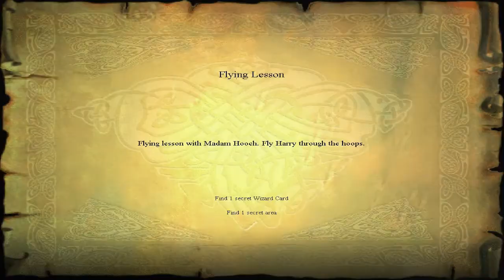Let's Play // Harry Potter and the Philosopher's Stone - PC - Part 02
Hello guys!

Welcome to the Wizarding World of Harry Potter! Myself and Melleh are taking the time to relive our childhood memories after a rescent trip to the Warner Bros Studios in London :D

There are many wonderful things to explore and magic awaits us around the corner! So join us on this magical adventure!

LETS GO!